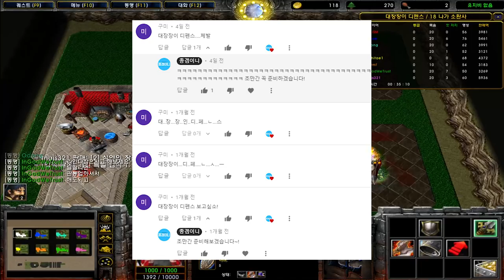대장장이 디펜스 - 너무나 무서운 댓글... l 워크래프트 유즈맵 종겜이니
게임 - 워크래프트3 유즈맵 대장장이 디펜스(WarCraft3 - Use Map 대장장이 디펜스)

게임설명 - 워크 유즈맵인 대장장이 디펜스는 손님에게 물건을 만들어주고 받은 돈으로 웨이브를 막는 디펜스입니다. 기존으 디펜스와 그렇게 크게 다르지 않으면서 새로운 느낌을 살린점이 이 맵의 특징입니다.

방송 날짜 - 2020년 12월 어느날